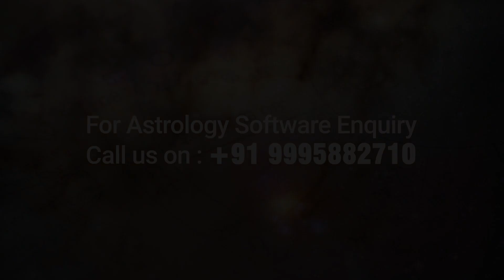Pisces | Rahu-Ketu Transit Predictions 2020-22 | Dr. NVRA Raja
@Clickastrolive presents the "Pisces – Rahu Ketu Transit Predictions 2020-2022" given by Dr. NV RA Raja. Keep watching the video and share your feedback with us.

Rahu-Ketu Transit 2020 – 2022
Rahu and Ketu influence your personal and spiritual developments. When they change their signs, it will bring changes in your career, relationships, wealth, marriage, etc. You can know about these changes from Clickastro Rahu-Ketu Transit Report.

23rd September 2020 - Today, Rahu and Ketu change their positions from Gemini (Mithuna) to Taurus (Vrishabha) and Sagittarius (Dhanus) to Scorpio (Vrishchika) respectively. They remain in these new positions until 12th April 2022 (for more than 18 months).

What changes does this bring in your life?
Get Predictions from Clickastro Rahu-Ketu Transit Report. Know about the possible changes in Career, Marriage, etc. and Plan your life accordingly.